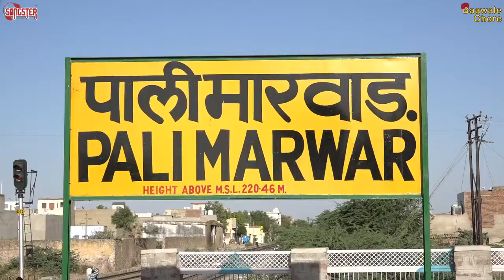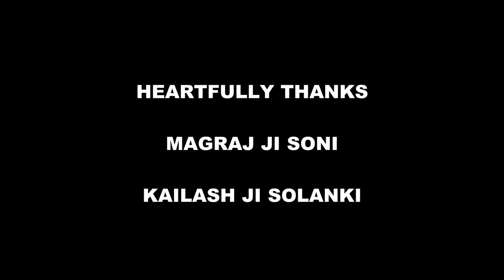Aapano Rajasthan - Baawale Chore (India Got Talent Fame) - New Songs 2016 -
Published on Mar 29, 2016On the occasion of Rajasthan Diwas "Baawale Chore" the fame of India's Got Talent Season 6th presents a new song of 2016 "Aapano Rajasthan" music by Kapil Jangir.

Credits :

Title : Aapano Rajasthan
Album : Aapano Rajasthan
Singer : Baawale Chore
Lyrics : Baawale Chore
Director - Karan Singh Solanki
Video by : Durlabh & Siddharth Vaishnav
Label : Songster

Heartfully Thanks to - Magraj Ji Soni, Kailash Ji Solanki
Special Thanks - Vimal Ji Soni, Hanwant Singh Ji Rathore